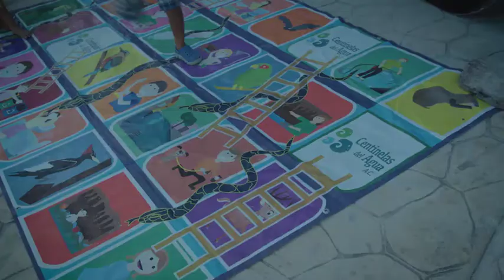DH BUS PROJECT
¿Qué es el DH Bus? ¿A quiénes beneficia? ¿Qué hace?

¡Conócelo y forma parte de esta gran causa!